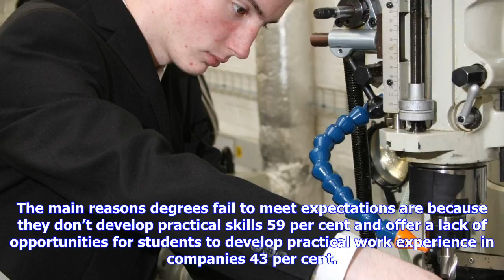Breaking News | Utc opens doors to prospective pupils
Utc opens doors to prospective pupils

Gareth Wilson, who has gained an apprenticeship at Patheon Get the latest local news straight to you...